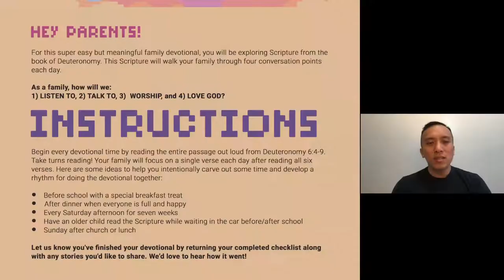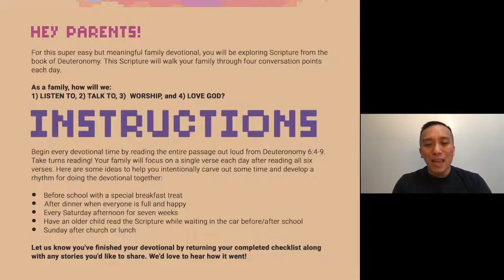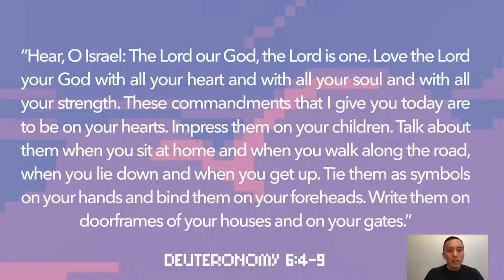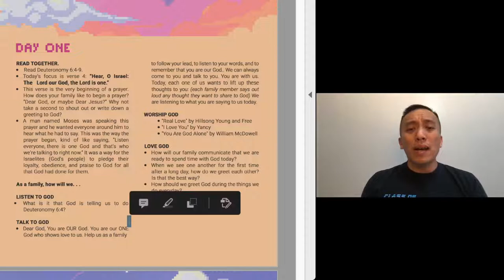Level Up - Family Devotional Tutorial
Here is a tutorial video of what to do for the Level Up devotional time.